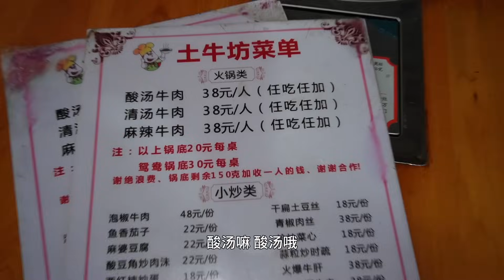38元牛肉自助火锅！酸汤超开胃！蘸水嘿霸道！【爆辣丹妮】MUKBANG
哈喽大家好~我是爱挑战爆辣的丹妮，
00后饭桶博主，一个有辣椒猖狂症的女子！